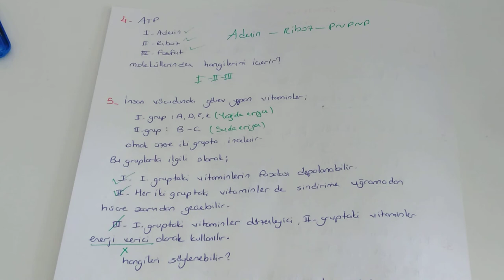Canlıların Temel Bileşenleri - 13 /Vitamin - ATP Soru Çözümü (TYT Biyoloji - 9. Sınıf Biyoloji )